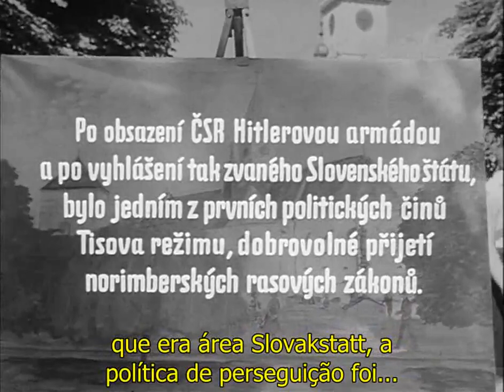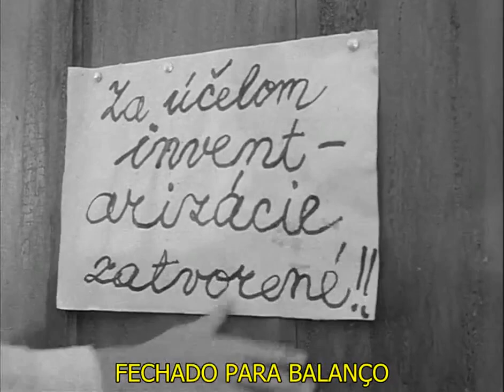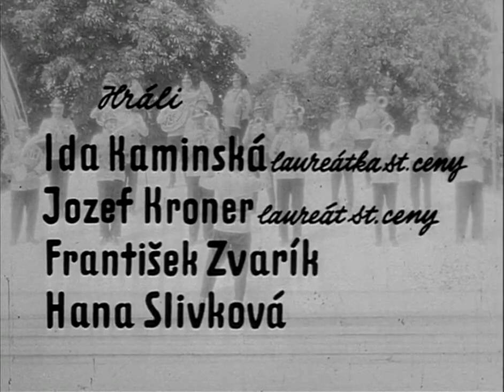A Pequena Loja da Rua Principal (1965), de Jan Kadar e Elmar Klos, filme completo em HD e legendado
Tono (Jozef Kroner), um pobre camponês, é nomeado "inspetor ariano" de uma pequena loja de botões comandada por Rozalia (Ida Kaminska), uma viúva judia. Os dois acabam tornando-se amigos, mas eis que é dada a ordem para que todos os judeus abandonem suas casas e sigam para campos de trabalho. Humor e tragédia fundem-se na sarcástica exploração da cordialidade de um homem comprometido com o horror do regime totalitário. Película vencedora do Oscar de Melhor Filme Estrangeiro de 1966

A Pequena Loja da Rua Principal (Obchod na korze)- Tchecoslováquia, 1965.
Direção: Ján Kadár, Elmar Klos
Roteiro: Ladislav Grosman, Ján Kadár, Elmar Klos
Elenco: Ida Kaminska, Jozef Kroner, Hana Slivková, Martin Holly, Adam Matejka, Frantisek Zvarík, Martin Gregor, Mikulás Ladizinský